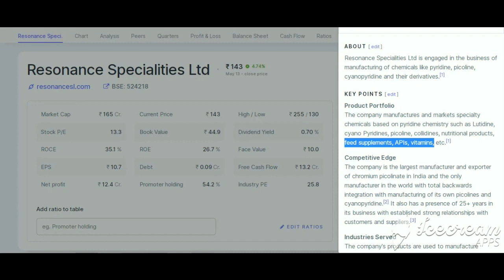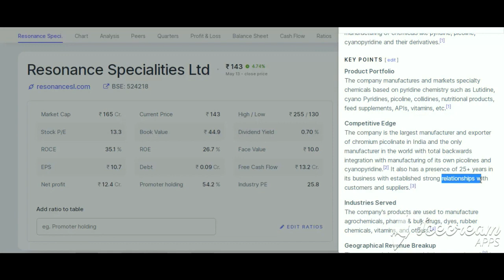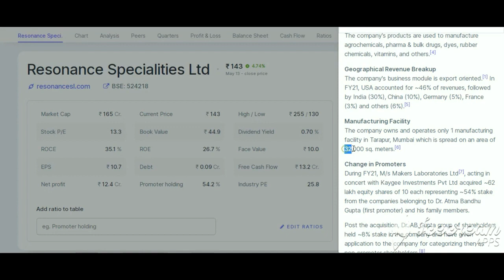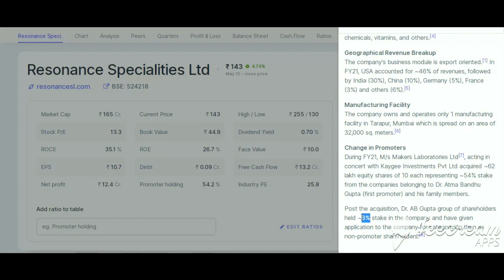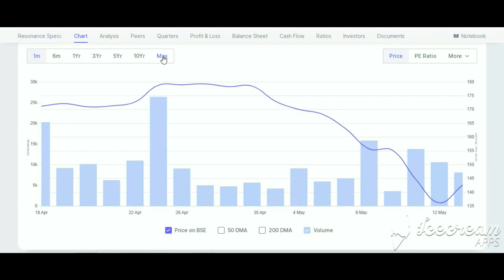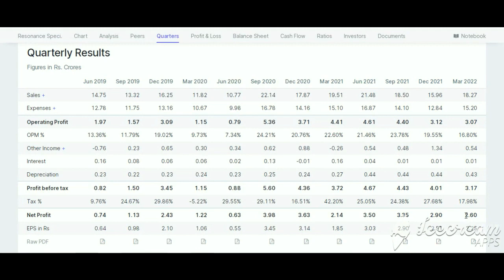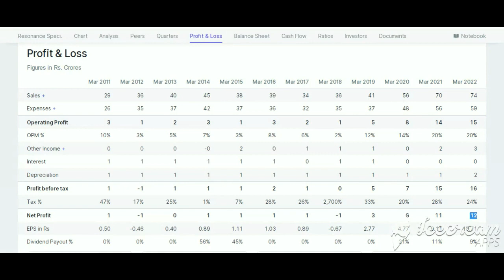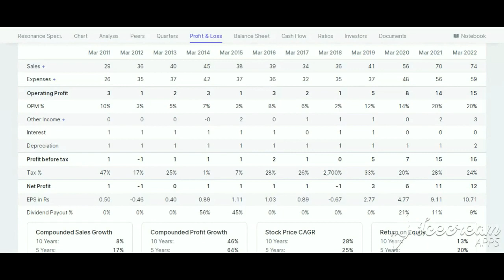Resonance Specialties Chemical Ltd share latest news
Resonance Specialities Ltd Share latest news, Future Planes, Target, fundamental, price target and news, Resonance Specialities Ltd Share Analysis
resonance specialties ltd, resonance share news, resonance speciality share, resonance share, resonance specialties ltd share

shyam century ferrous ltd latest news, shyam century ferrous ltd, shyam century share, shyam ferrous share, shyam century

shyam century ferrous ltd | shyam century share/latest news | shyam century ferrous ltd latest news
Shyam Century Ferrous Ltd| Shyam Century Ferrous Ltd Latest News| Shyam Century Share Analysis
ELGI Equipments Share Latest Video News 😱 ! Fundamentals Analysis
Shyam Century Ferrous Share Analysis

sawaca business machines share, sawaca business machines share news, sawaca business share
Suzlon Energy Ltd | Suzlon Energy Ltd share latest news | Suzlon Energy Ltd Share Analysis
Banco Product India Ltd share latest news
EPL Ltd Share Analysis, EPL Ltd company, EPL ltd news,